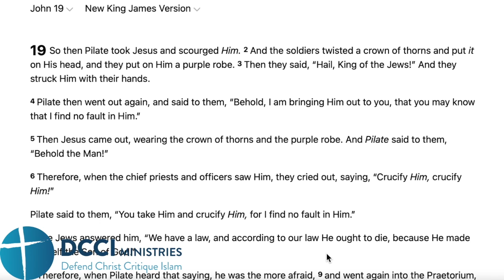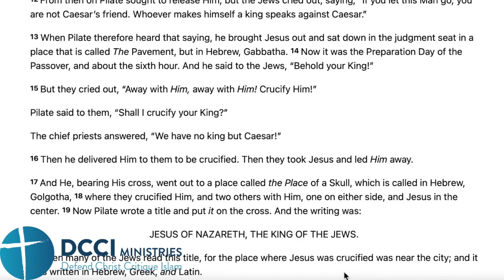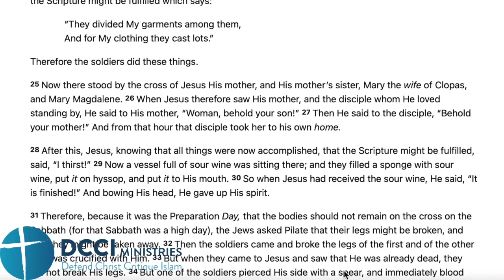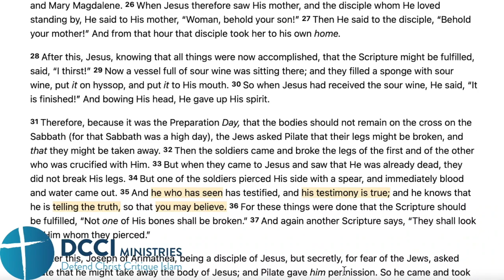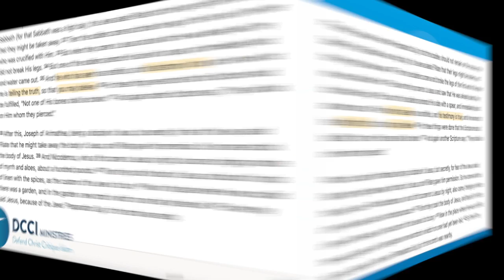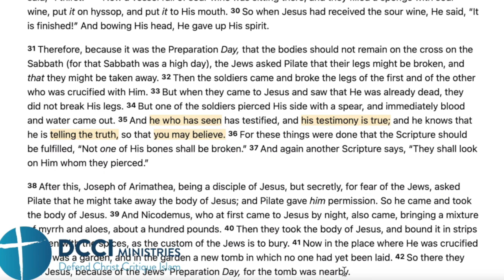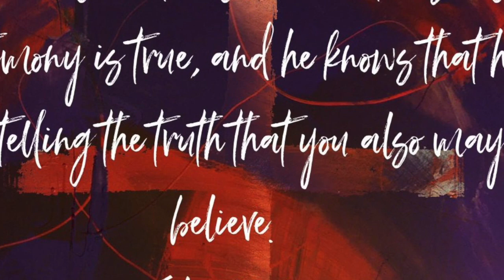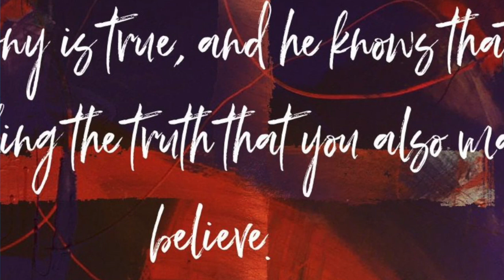Who is Jesus. The testimony. Speakers corner.